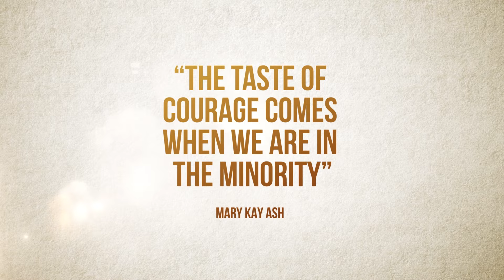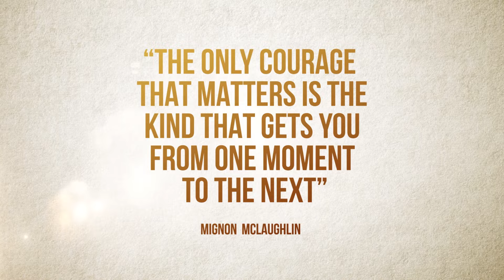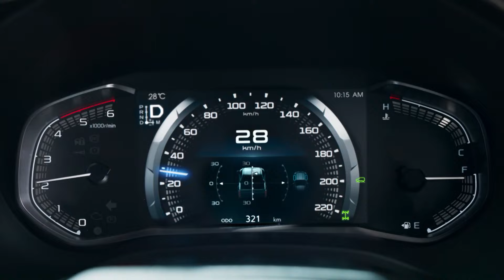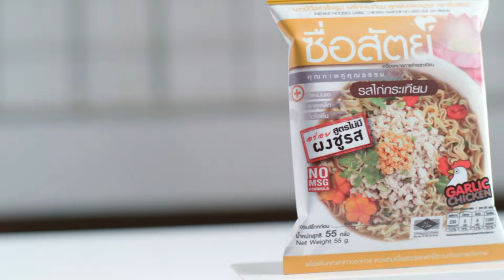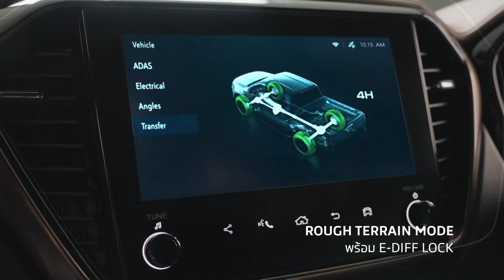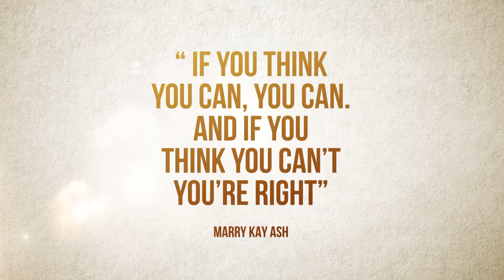สุภาษิตชีวิตงาม⎜สุภาษิต คำคม ข้อคิดดีๆ⎜31.01.67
ออกอากาศประจำทุกวันพุธ เวลา 17:00 – 17:30 น.